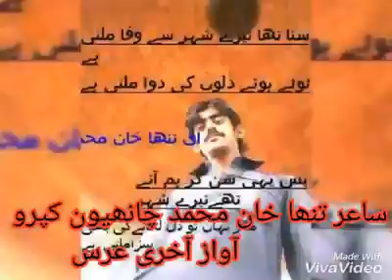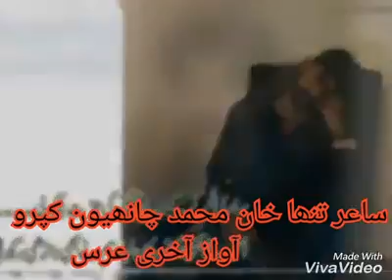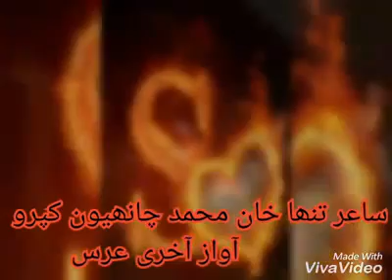Aakhre urs hik jidn mahne lati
Sahair khan muhammad